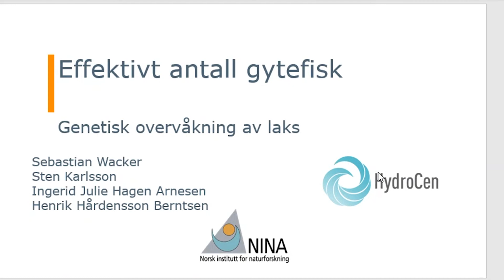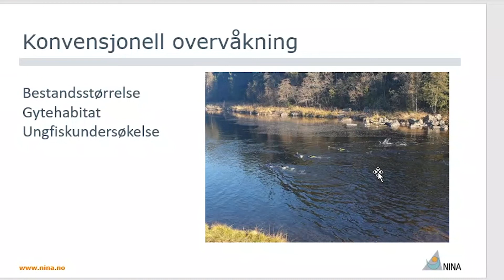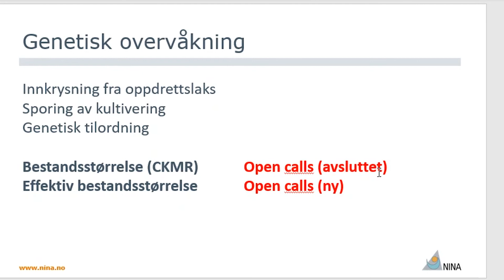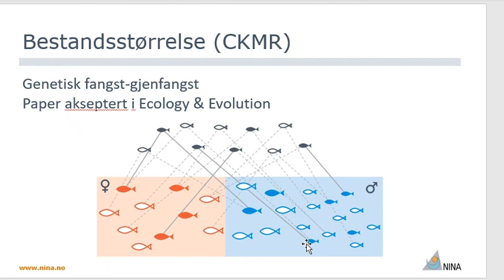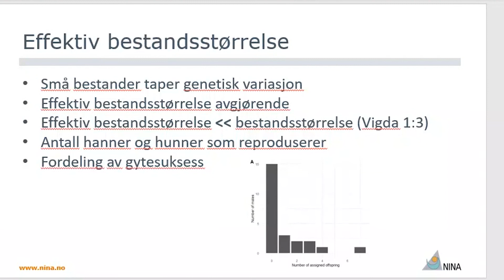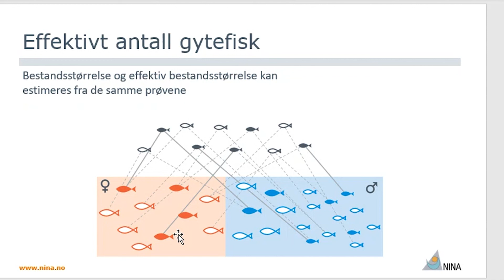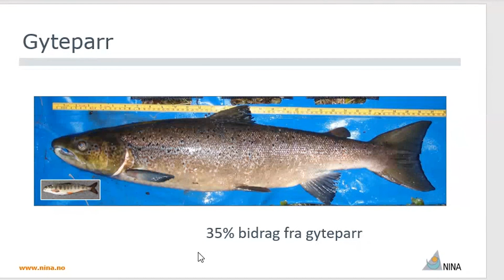Gytefisk – Effektivt antall gytefisk i laksebestander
Presentert av Sebastian Wacker, NINA-forsker